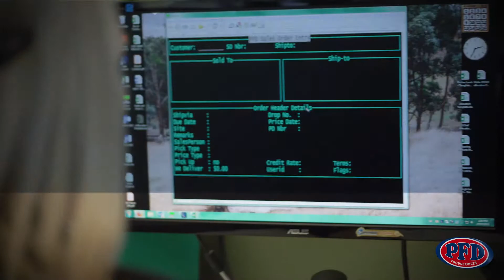PFD company overview